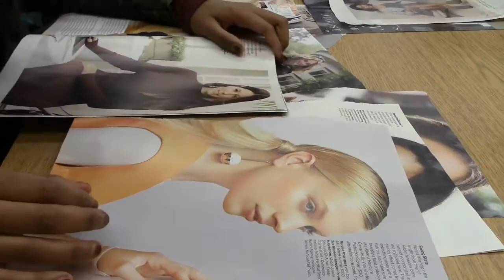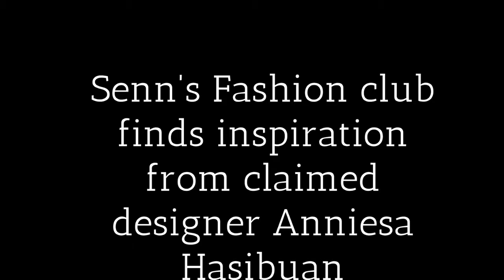Senn High School's New Fashion Club Suits Up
Senn TV's very own Maryan Abdi reports on the new fashion club at Senn, and the inspiration they find in innovative cultural designs. Put on your best threads and enjoy this quality piece!